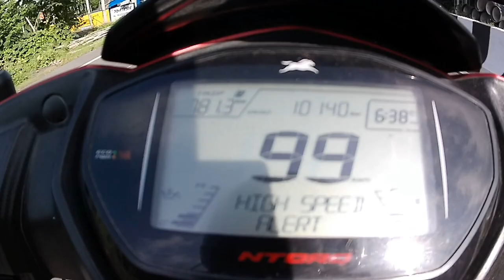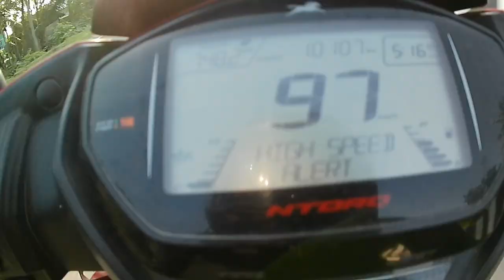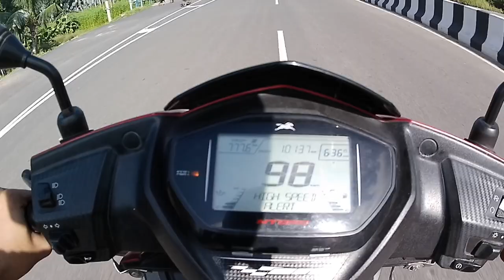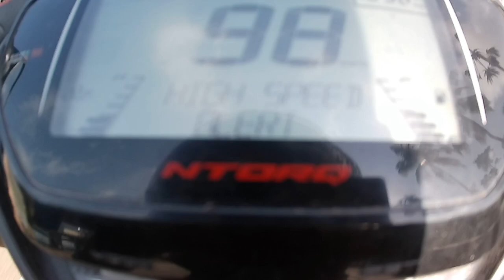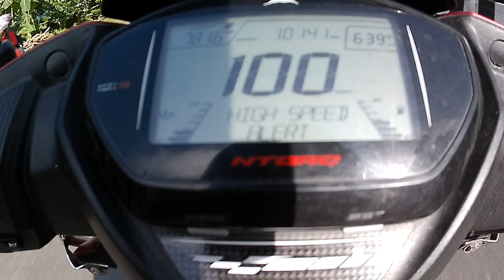Big Problem in Top speed || TVS Ntorq 125 || Grand Unick1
Tvs Ntorq top speed, top end of TVS Ntorq, TVS Ntorq 125 top speed, Best scooter in India, best scooty in India, 125cc best scooty , top speed video of TVS Ntorq 125.

About my Channel :- motovlog, motovloging, motovlogger, motovlogging setup, tvs Ntorq top speed, tvs Ntorq top end,